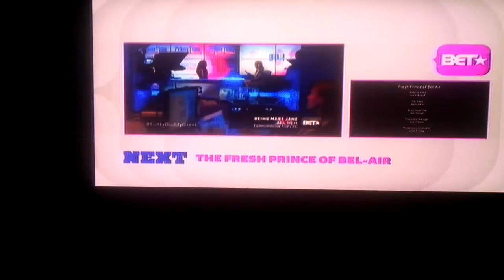BET Split Screen Credits (April 6th, 2015)